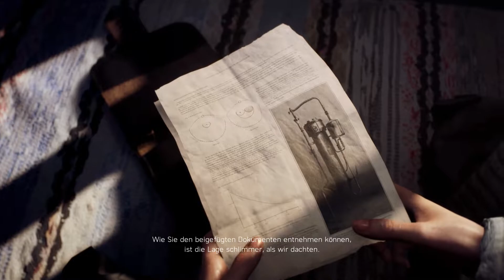Let's Play Battlefield 5 | German | #8 Durch die Kälte | Story | Gameplay Deutsch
Hi,

willkommen auf meinen Youtube Kanal.
Hier erwartet Dich jede Menge Spaß und krasse Aktion.
Wünsche Dir eine schöne Zeit auf meinen Kanal.

Ich zocke hauptsächlich World of Warcraft , Battlefield , Fortnite, BO4 &Horror Games,und so gut wie jedes Blockbuster Game.Teile gerne meine Spielerlebnisse mit der Community.Ich wünsche Dir eine schöne Zeit auf meinen Kanal.
Grundsätzlich spiele ich immer SEHR gerne mit Zuschauern, also frag ruhig im Chat nach ob du mitmachen darfst!

Meine Stream's werden in der Regel mittags zwischen 11:00 Uhr und 14:00 Uhr sein , und/oder abends zwischen 18:00 Uhr und 20:00 Uhr sein.Ab und zu gibt es einen Guten Morgen Stream,das wird eher spontan sein.

Hier gibt es PC - PS4 & Xbox One S Let's Play's und Streams.
Wünsche euch viel Spaß dabei :).

[PS4] Benham82
[Xbox] MrBenham82
[Epic Games] Benham82
[Steam] Ben3024

Auf meinen Discord Server erfahrt ihr
mehr über die Zeiten und Games.